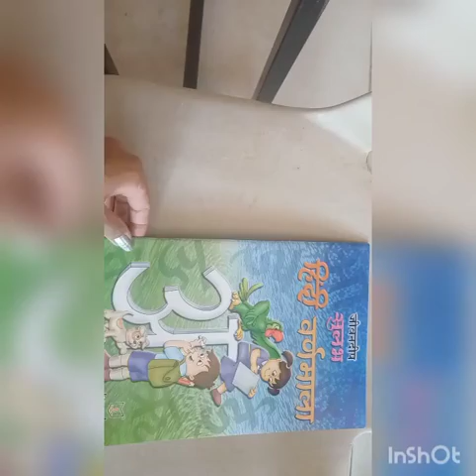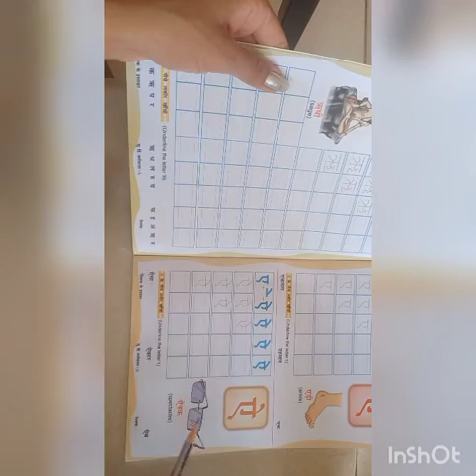class LKG, subject-hindi, date -14/1/2022.